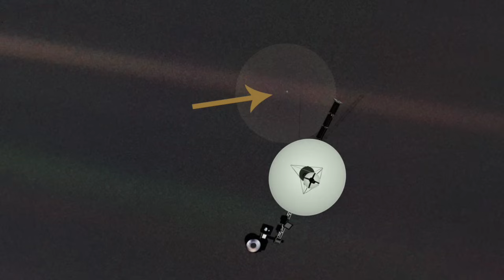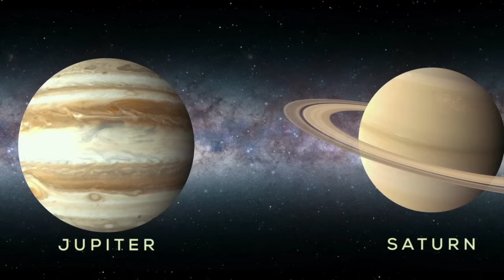లేత నీలి చుక్క ~ మన భూమి ~ Pale Blue Dot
Click on the Subtitles/closed captions button on the video to enable English subtitles.